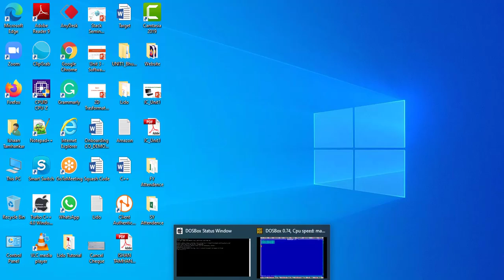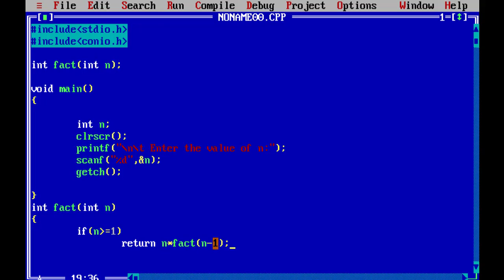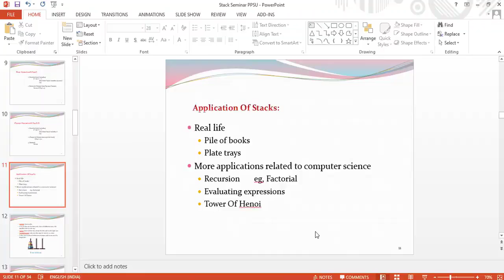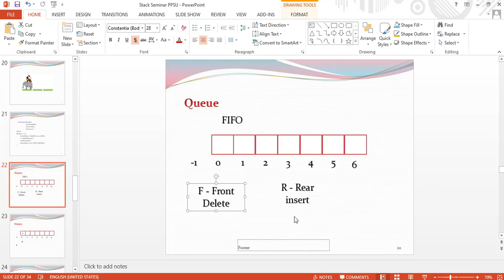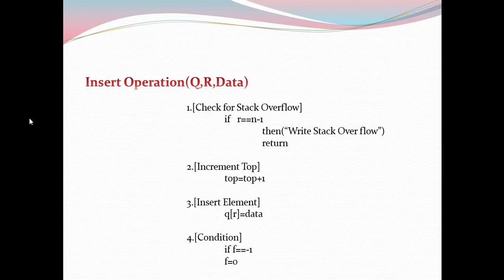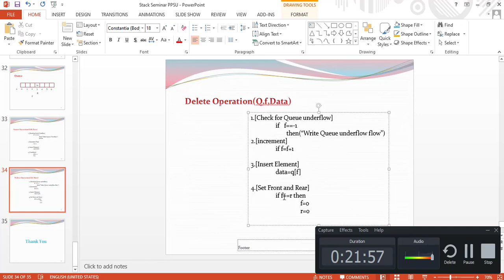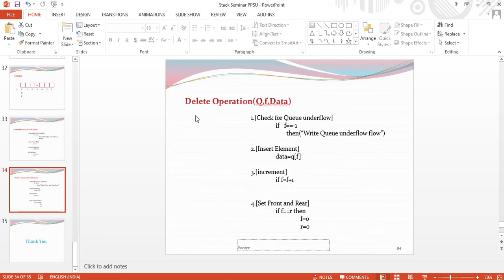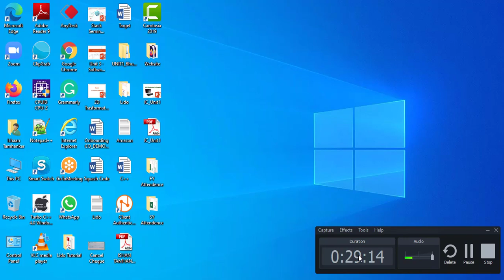Recursion and Queue | Part-5 | DS | eLearn Gurukul